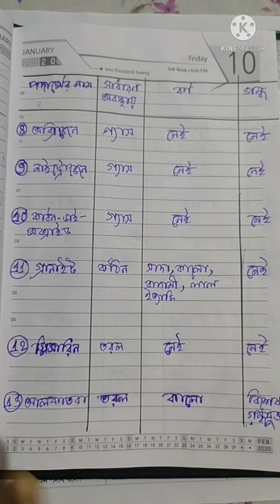Class viii //Physical Science //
পদার্থের ভৌত ধর্মের তালিকা